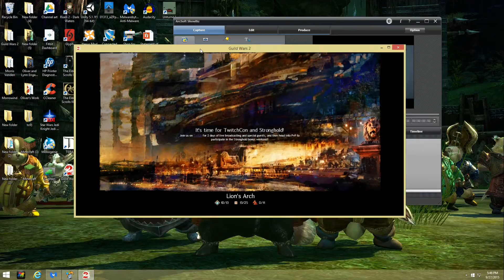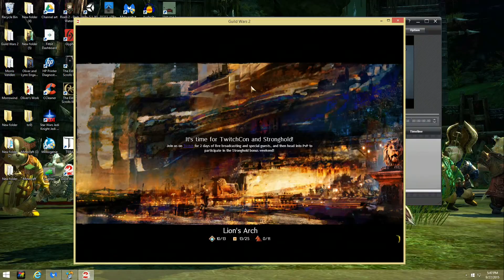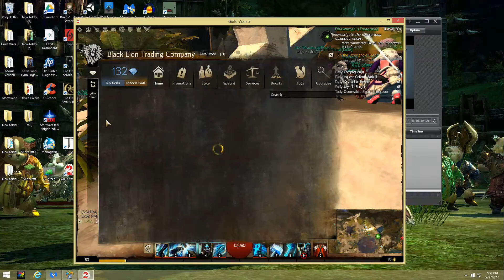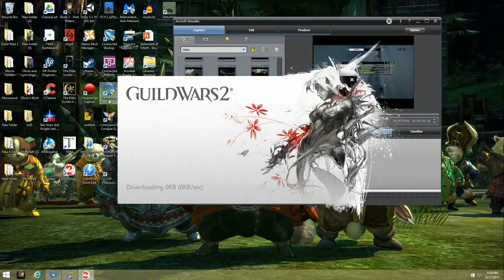Guild wars 2 gameplay part21